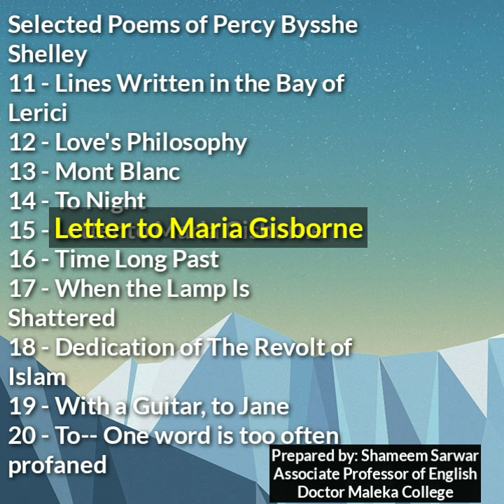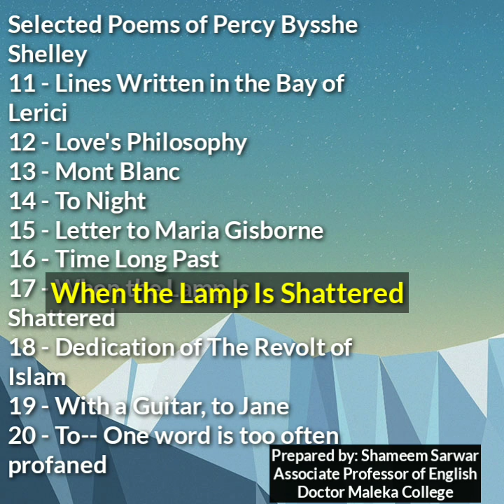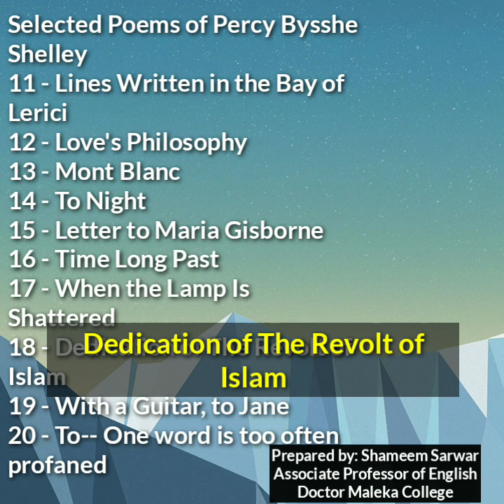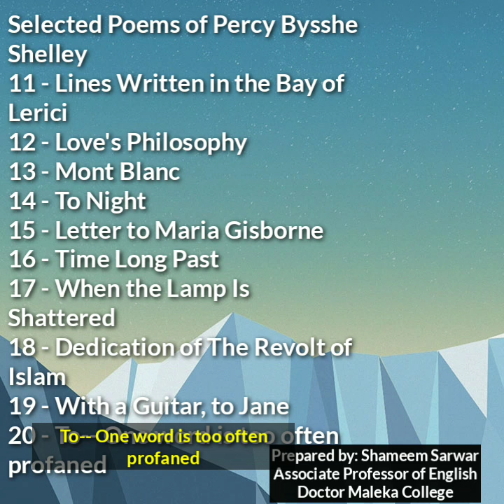Selected Poems of Percy Bysshe Shelley - Lines Written in the Bay of Lerici, Love's Philosophy..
Selected Poems of Percy Bysshe Shelley
11 - Lines Written in the Bay of Lerici
12 - Love's Philosophy
13 - Mont Blanc
14 - To Night
15 - Letter to Maria Gisborne
16 - Time Long Past
17 - When the Lamp Is Shattered
18 - Dedication of The Revolt of Islam
19 - With a Guitar, to Jane
20 - To-- One word is too often profaned